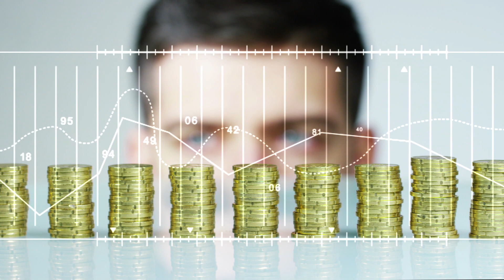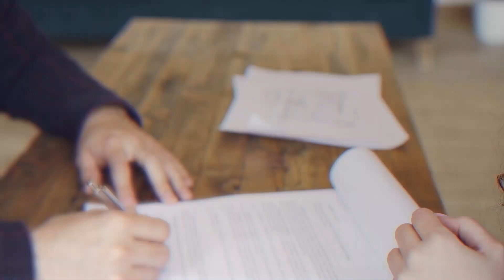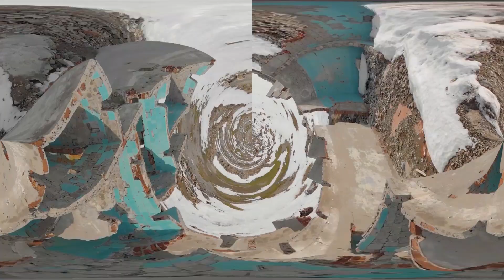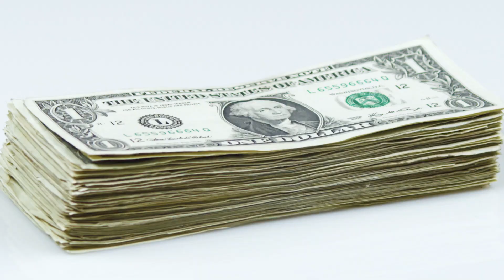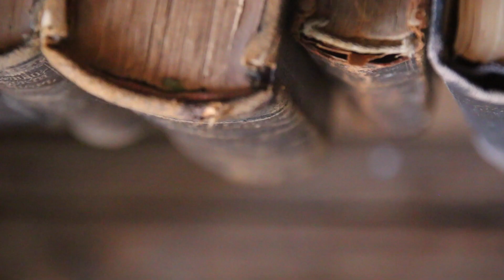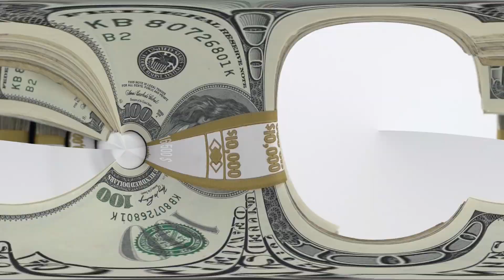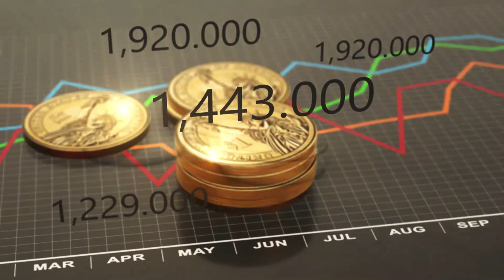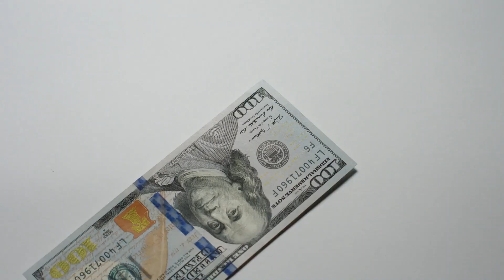На Этой Улице 22 Заброшенных Особняка Миллионеров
С Вами канал Smart Pizza и в этом выпуске вы увидите улицу на которой 22 заброшенных особняка миллионеров